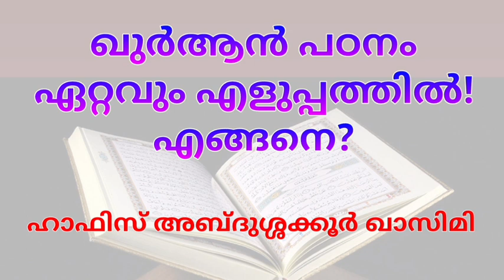ഖുർആൻ പഠനം എളുപ്പത്തിൽ - ഉസ്താദ് അബ്ദുശ്ശക്കൂർ ഖാസിമി